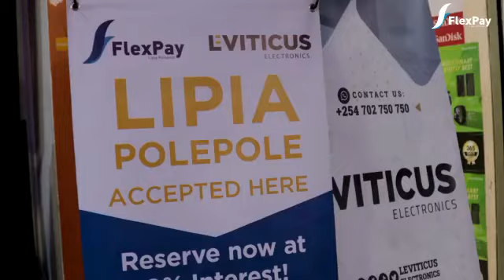Upgrade your Tv Now with 500!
To reserve Tv Dial *384*30#flexpay